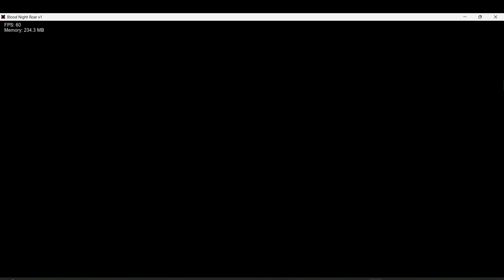FNF Blood Night Roar V1: Innocence Travel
From the depths of a dark forest.

Join us as we experience the story of a boyfriend who is lured to a strange abandoned train station.

A haunting has occurred. We do not know what it will cause or what it will lead to.

This mod includes the following features.
Many original songs and original characters.
Branching storylines under certain conditions.
Original result screen plays after the song ends.
The sound test menu will be played after typing "1005" in the main menu.
After typing "gallery" in the main menu, the gallery menu will be played.

BF will fight rap battles to escape the oncoming apparition.

(The Dev Team)
UsotukiRoa: Artist, Programmer, & Charter
NekodaMiyaru: Artist
Itosiki: Artist
Noba: Artist
L0cul1t3: Artist
Goya915: Artist
Yashio: Artist
Hemburger_exe: Artist
Yu_cryingirafy: Artist
ouka_sasami: Artist
Hurooke: Artist
Guega_konpe: Artist
Cyancat: Musician
Wdon: Musician
Utuka: Musician
Kanpei: Musician & Artist
Asarigohan: Musician & Artist
Mikan: Coder
Shartize: Coder
FunnyRock: Coder
Taa: Coder
Tombuntu: Coder
WiFi: Test Player
(Special Thanks)
Beancat: Result Illustrator
Inumata: Loading Illustrator
DarakuNakare: Guest & Artist
KurageyaMio: Guest
FuziwaraHagane: Musician & Artist
XXX: Musician & Artist
Toripiyo: Musician & Artist
NishinKushin: Musician & Artist
Pepeyo: Musician & Artist
DenkiKujira: Musician & Artist
Natto_17_: Gallery Illustrator
hana_3776: Gallery Illustrator
Buruaru: Gallery Illustrator
GAM: Gallery Illustrator
rui_kyotetsu: Gallery Illustrator
Pandacha: Gallery Illustrator
MasqdTh3Cmp5r: Gallery Illustrator
Fina_tm42: Gallery Illustrator
NK_official74: Gallery Illustrator
yukingdom0130: Gallery Illustrator
whatwahwahfu: Gallery Illustrator